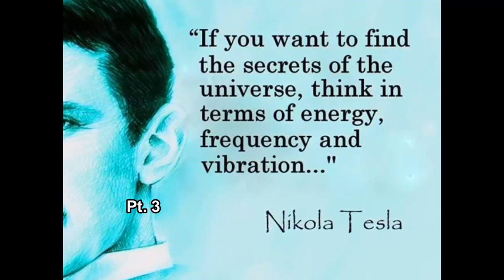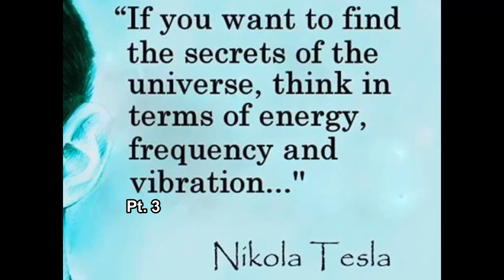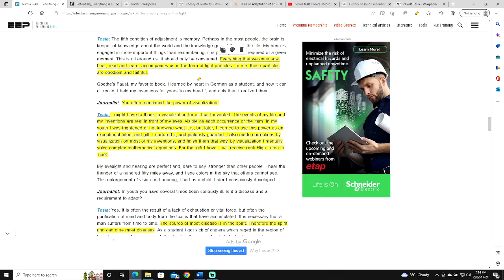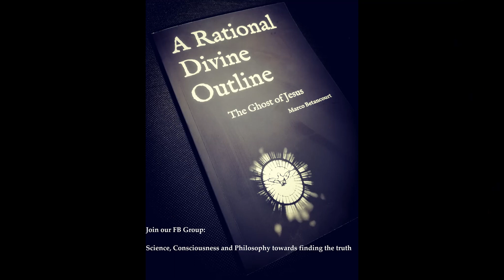Tesla’s ‘Theory of the Soul’? ORCH OR Theory and Nikola Tesla’s ‘Lost/Banned/Hidden’ Interview pt. 3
“Everything is the Light” is the title of a ‘lost’ interview Nikola Tesla allegedly gave in the 1900’s, full of mysticism, scientific knowledge, and notions beyond its time the content stands on its own. In this 3rd part, ‘Tesla’ explains how 'Consciousness' might work in accordance with modern scientific research.

Like the thumbnail art? From coffee mugs and artboards to simple pins and stickers you can help fund my project by acquiring art @

Feel free to navigate the labels,

0:00 Nikola Tesla’s ‘lost’ interview stands on its own
1:30 Disclaimers
2:48 “Everything we once saw, hear, read, and learn accompanies us in the form of ‘light’ particles”
5:53 Could memories be ‘light’ particles? (Synapses and neural networks)
8:22 Post Editorial Notes (PEN): We are looking into the ideas of Tesla, regardless of origin
9:40 PEN: We are looking into the mind of a genius
10:33 PEN: They are explaining exactly how consciousness might work according to modern science
11:52 PEN: Whoever wrote this interview could not have ‘googled’ theories or facts
14:07 PEN: Possible sources of the interview
15:12 PEN: This is not mere philosophy or ideas, this is published scientific research

*ARDO: The Ghost of Jesus is the first iteration of a larger project focused on the evidence of ‘divinity’, in this first iteration I analyze the message of Jesus based on the research of other religions and the latest scientific theories without dogmatism, fanaticism or religious bias, you can find my work available on amazon on the link below.*

@arationaldivineoutline  videos referenced,

Articles reviewed,